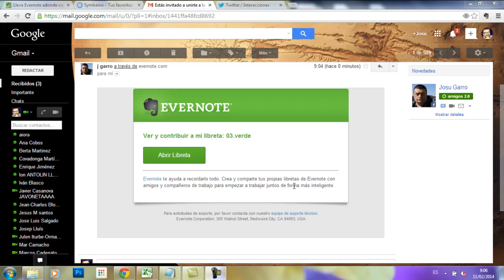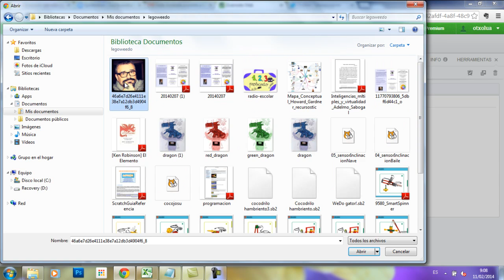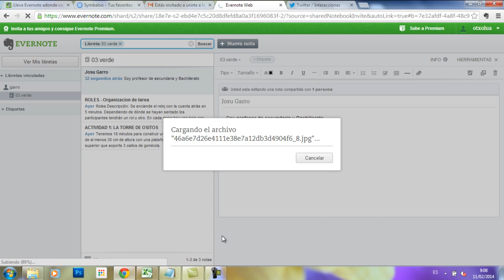+ nota en EVERNOTE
Añadir nota en EVERNOTE